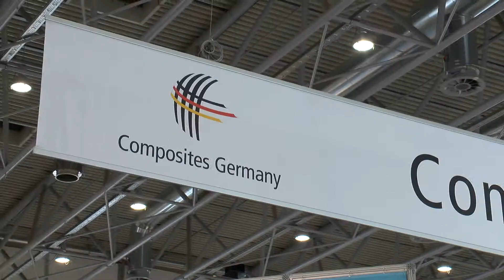Kurzfilm COMPOSITES EUROPE 2014